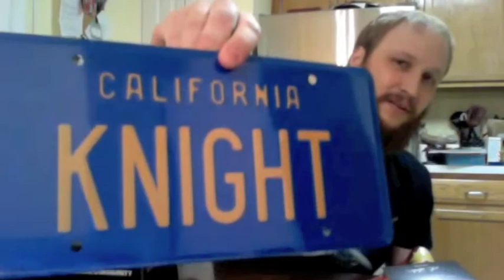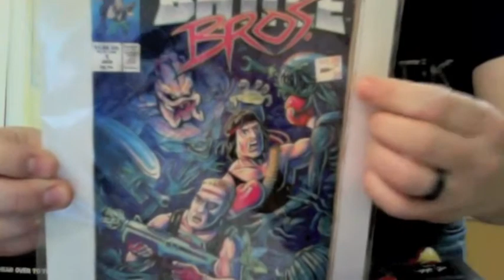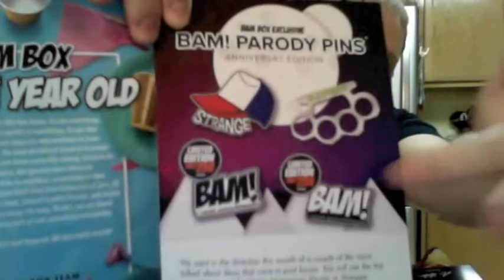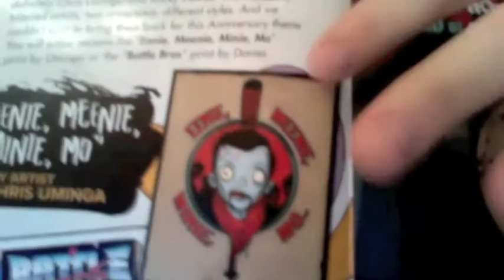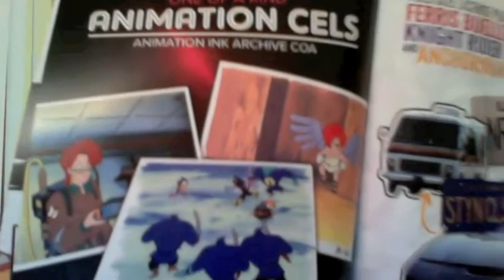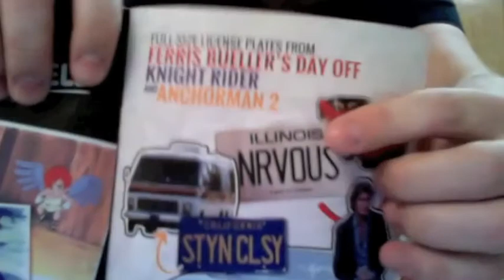The Bam Box Unboxing (January 2017 - Anniversary)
Carlin unboxes the January 2017 Bam Box, with a theme of Anniversary.